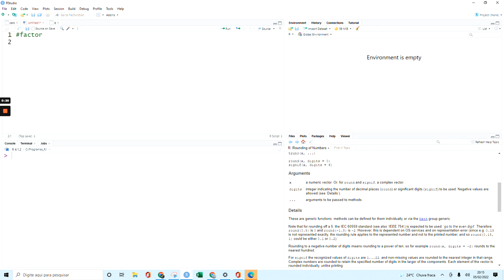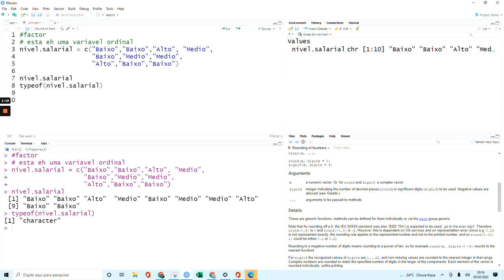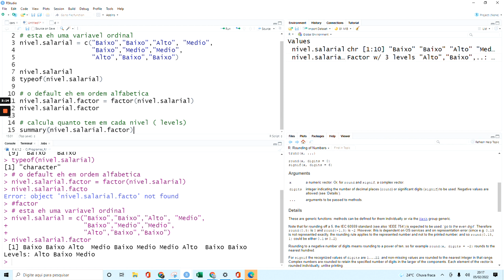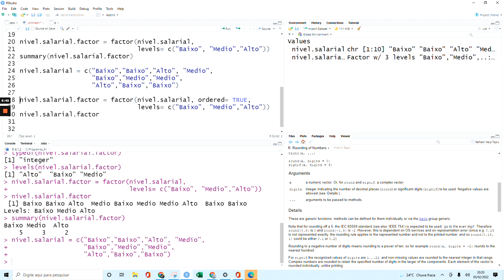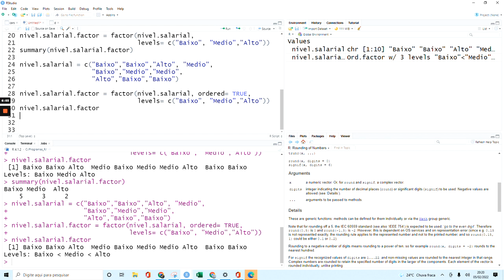Factors: uma visão geral